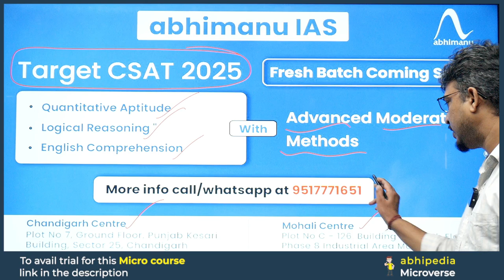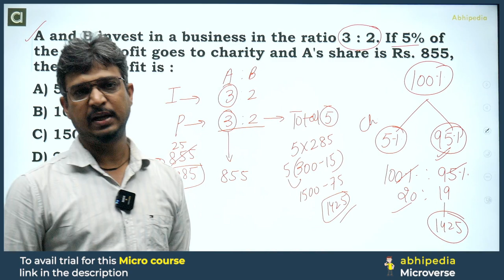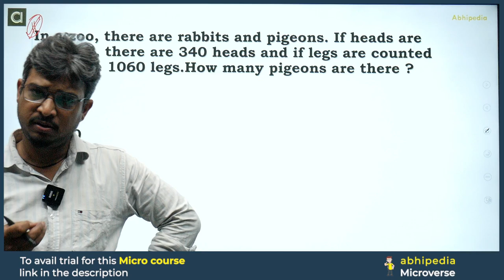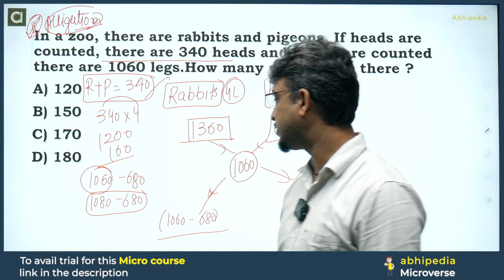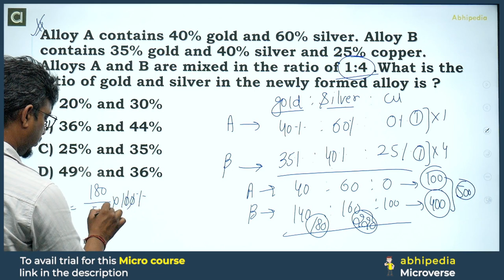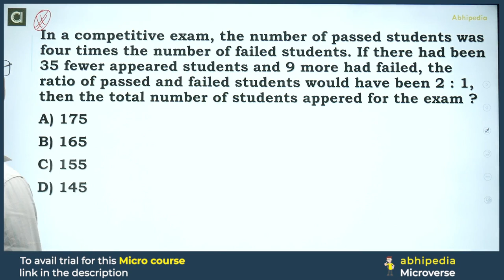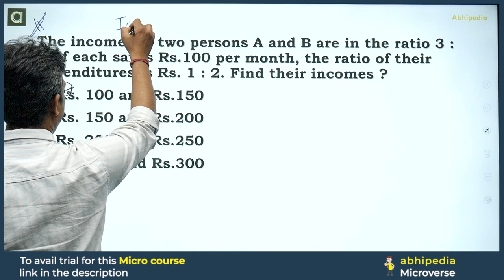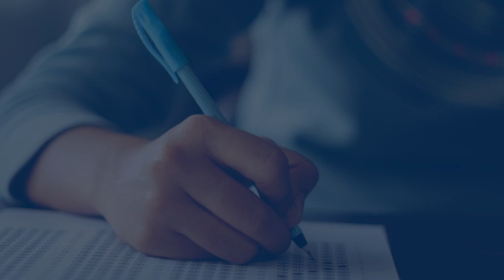UPSC CSAT Exam 2025 | Ratio Proportion Part - 2 | Top 7 Questions I Micro course | By abhimanu IAS